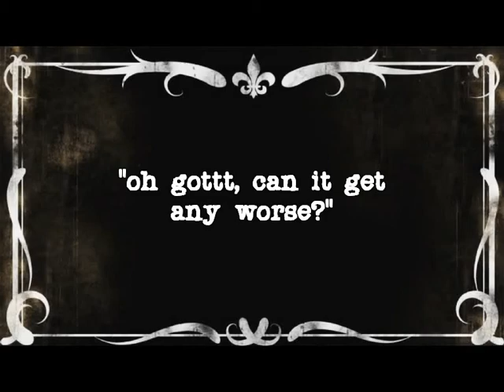24 FEELIN' ILL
one day the little dude will learn that there are consequences to his actions; fortunately for us, it's not this day.

HERE'S WHAT HAPPENS:
Blug encounters his nemesis, the marionette Grub, & bites him on the neck. The blood disagrees with him & Blug sicks up, developing a rash of sores. He wails in bed, sick, while the TV plays his competitor's show. Blug coughs & complains, but the TV refuses to play anything else.